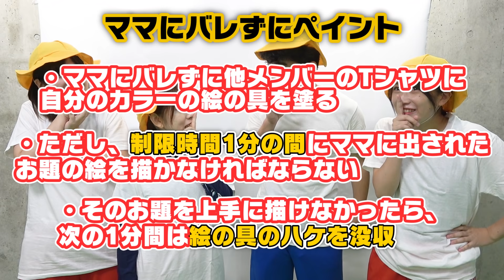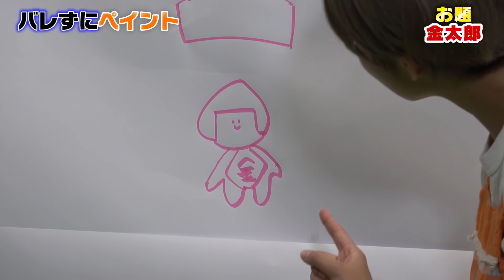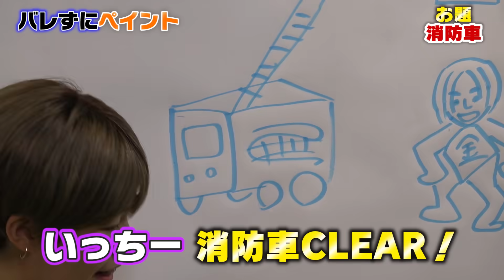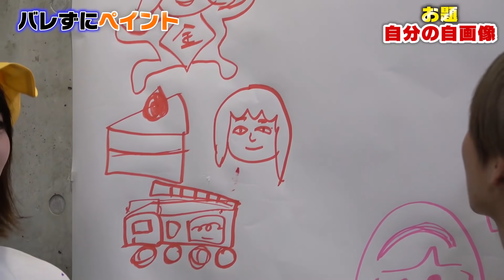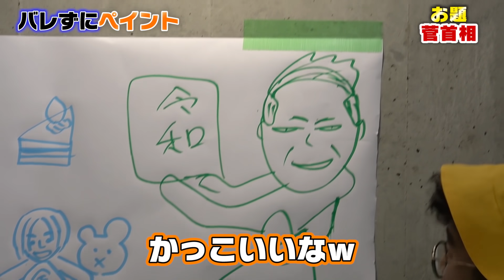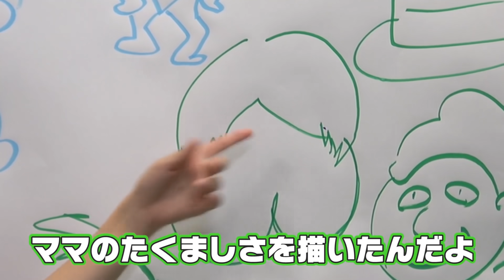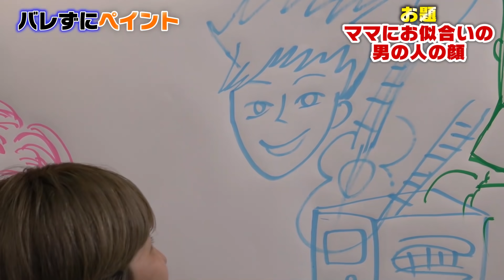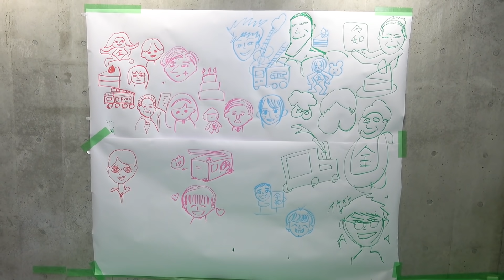【対決】男女で身体にペンキの塗り合い！？ママにバレずにお絵かきしながら洋服汚してみた！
この後身体中ペンキ塗れで大変でした！

▽【対決】学校の授業中にスライム！？理科室で先生にバレずにスライム作りやってみた！

▽【早食い】制限時間10分！先生にバレずに給食つまみ食いしてみた！【対決】

▽【対決】お昼寝サボって絵を描く！？幼稚園の先生にバレずにお絵かき対決してみた！